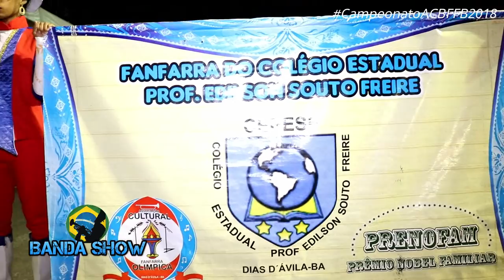OLÍMPICA DE DIAS D'ÁVILA - Apresentação na V Copa de Banda e Fanfarras 2018 ACBFFB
Banda Marcial olímpica de Dias 'd Ávila, Apresentação na V Copa de Bandas e Fanfarras de Dias D'Ávila, Campeonato ACBFFB 2018